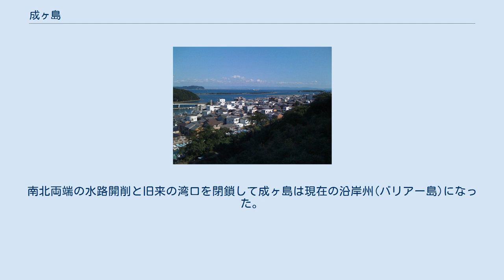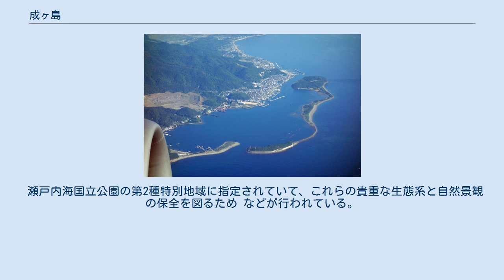成ヶ島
生石公園から見る成ヶ島。
 成ヶ島と由良の家並み 成ヶ島（なるがしま）は、兵庫県洲本市由良町由良の東側の紀淡海峡に、南北約2.5kmにわたって砂州が伸びる細長い島。
瀬戸内海国立公園の一部。
淡路橋立とも呼ばれる。
 成ヶ島は北端の新川口と南端の今川口の水路で淡路島から約100m離れている。
由良港から渡し船があり約2分で島に連絡している。
島の西側の由良湾内ではハマチの養殖が行われ、春には潮干狩りでアサリなどが採取できる。
 北端の成山の東の紀淡海峡側には成ヶ島海水浴場があり、南端の高碕には髙埼灯台がある。
また明治29年(1896年)に開設された由良要塞の砲台跡が成山にわずかに残っている。
 北の成山（標高52m）と南の高埼（標高23m）はもともと陸繋島で、江戸時代初期までこれらは砂州で淡路島と繋がり 、ラグーンである由良湾の湾口は成山と高埼の間で開いていた。
南北両端の水路開削と旧来の湾口を閉鎖して成ヶ島は現在の沿岸州(バリアー島)になった。
この成ヶ島の面積は約39ha、海岸線の長さは約6.4kmあるが 、成山と高埼の間の最狭部は護岸を含めても25mほどしかない。
 成ヶ島の西側には干潟が広がり、砂州や干潟沿いに希少な海浜植物が自生し、ハクセンシオマネキなどの希少動物も生息している。
 瀬戸内海国立公園の第2種特別地域に指定されていて、これらの貴重な生態系と自然景観の保全を図るため などが行われている。